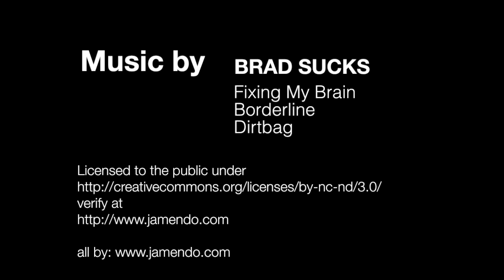Bierbike Stuttgart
Andere Form des Fahrradfahrens